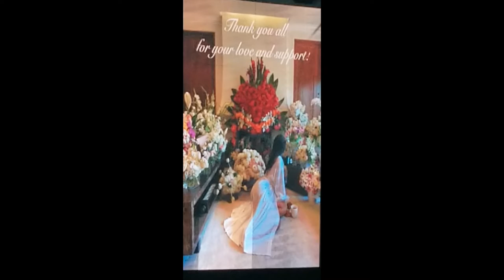Funeral for Mr. Craig - 3/6/22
We celebrate the life of Carl Alan Craig on this day. A great friend that will be missed by many. We love you!

8/1/54 - 1/8/22 ❤